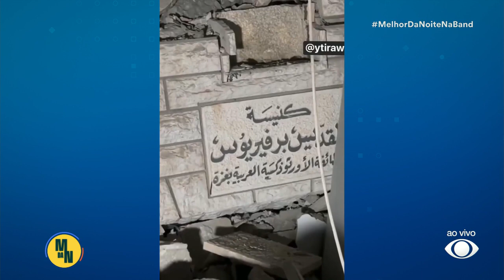Igreja é bombardeada em Gaza: autoridades investigam autoria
A igreja abrigava cerca de 500 pessoas foi bombardeada e as autoridades ainda não sabem quem causou o ataque